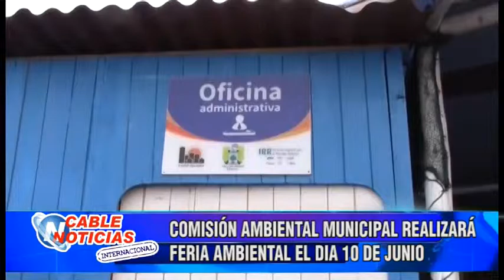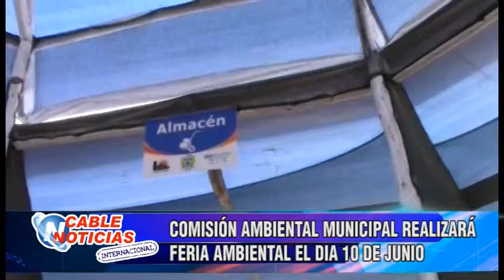COMISION AMBIENTAL MUNICIPAL REALIZARA FERIA AMBIENTAL